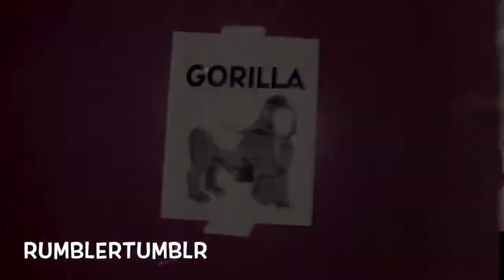WWE Multicouples~I Miss You (Requested By Paige Banks)